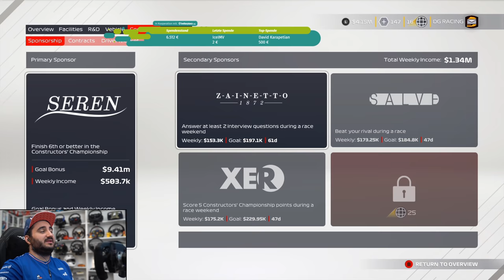F1 2021 My Team Karriere #24: Duelle mit Felipe Massa!